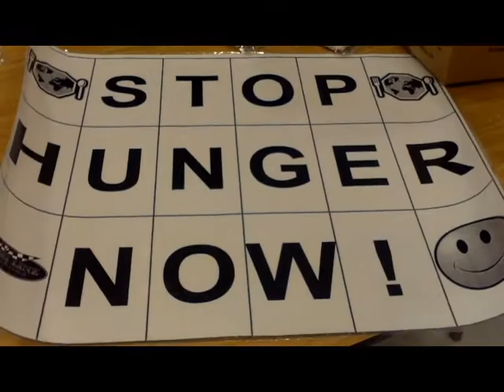NC Leadership 1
Districts across East Ohio offer training events to enhance the skills of clergy and laity. This year's lunch was the rice-based meal supplied to those in need by Stop Hunger Now. Following the meal, 80 youth and their adult leaders packaged 25,056 meals for the international hunger relief agency.